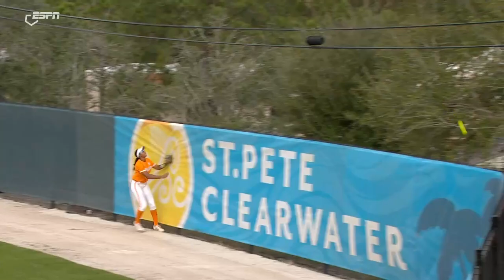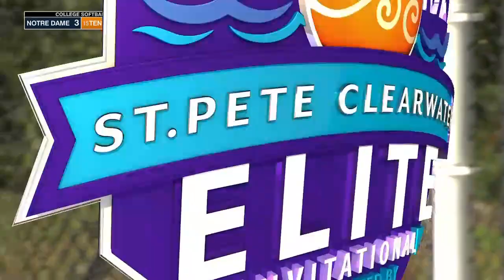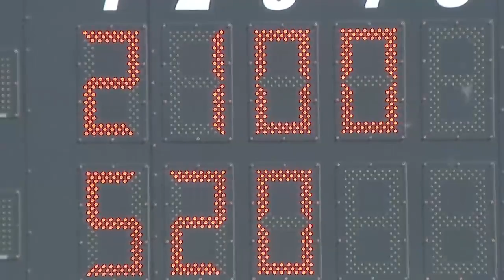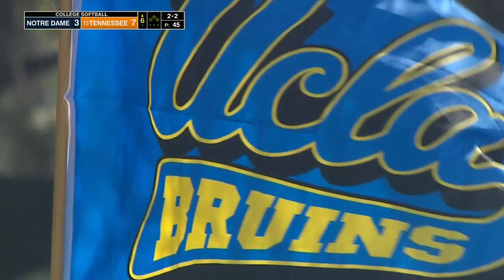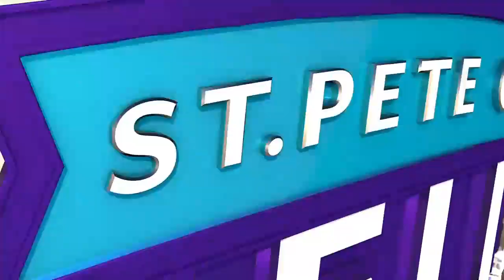Notre Dame vs #15 Tennessee | Women Softball Feb 17,2022